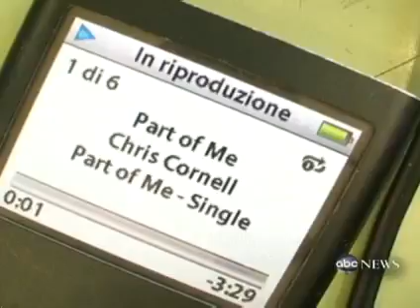Does ants talk !!!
27.18 Till, when they came to the valley of the ants, one of the ants said: "O ants! Enter your dwellings, lest Sulaiman (Solomon) and his hosts should crush you, while they perceive not."
27.19 So he [Sulaiman (Solomon)] smiled, amused at her speech and said: "My Lord! Grant me the power and ability that I may be grateful for Your Favours which You have bestowed on me and on my parents, and that I may do righteous good deeds that will please You, and admit me by Your Mercy among Your righteous slaves."

I have uploaded more evidence in my channel, scientist has discovered recently but Qur'an mentioned them over 1400 years ago.